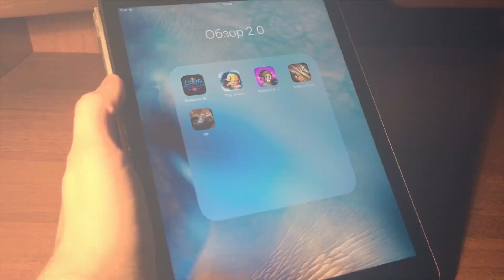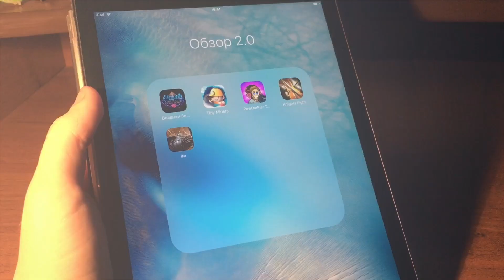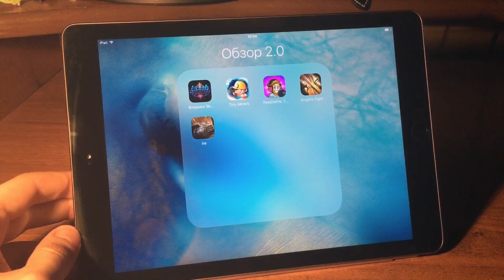Лучшие игры для iPhone и iPad (183)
Лучшие бесплатные и платные игры на iOS! Топ игры из App Store за неделю. Убивалки времени на iPhone! Gameplay.

GameCenter: appletheme